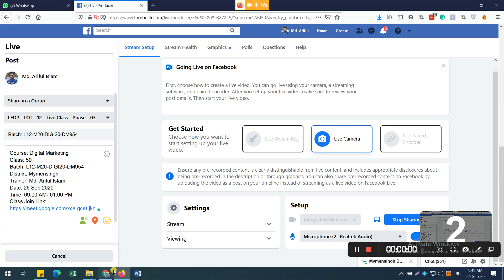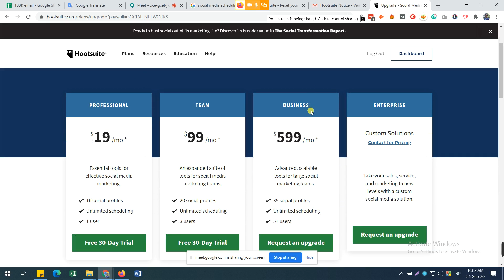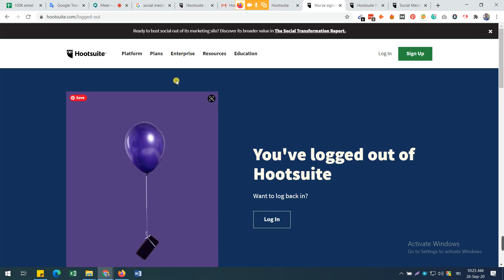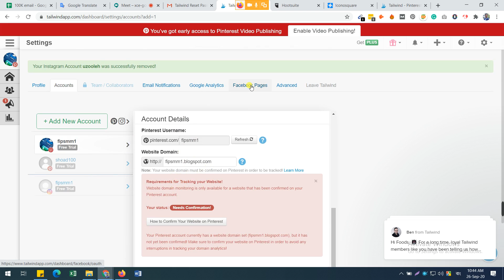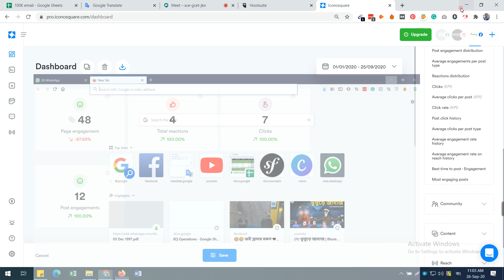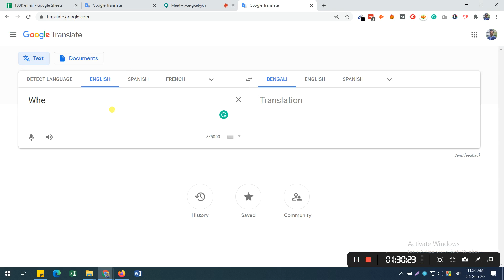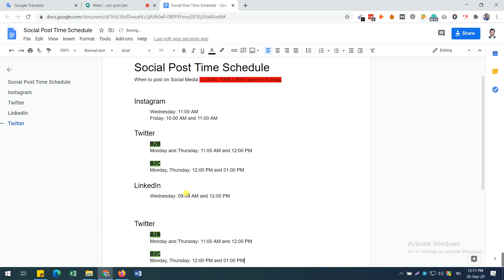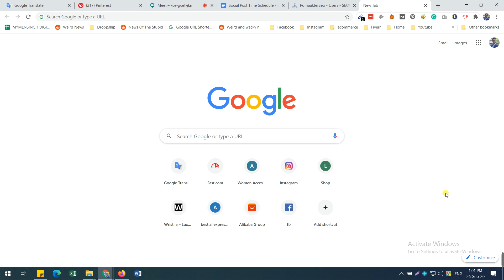Digital Marketing | Batch: L12-M20-DIGI20-DM954 | Class 49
Course: Digital Marketing
Class: 49
Batch: L12-M20-DIGI20-DM954